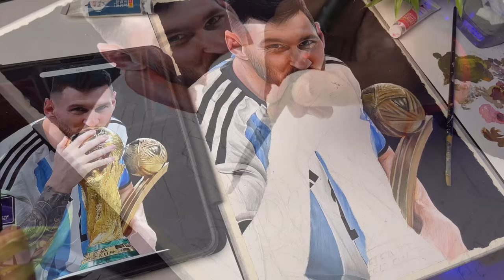Lionel Messi Drawing , Step by step colouring Tutorial - Part 3 | Acrylic painting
Messi drawing , Acrylic painting , Face colouring tutorial

How to draw Lionel Messi , Messi drawing World Cup

in this video i show you How to draw Messi  using  grid method. Step by step for Beginners .

paper - brustro 300gsm watercolour paper
Buy link -Brustro Artists Watercolour Paper 300 GSM A4-25% Cotton, Cold Pressed, Contains 18 + 6 Sheets Free

Cover Tropic:-
Drawing Lionel messi
Lionel Messi draw with World Cup
Messi kissing World Cup
Messi skills
Messi vs Ronaldo
Drawholic
Very easy
Sketch
In hindi
Drawing tutorial
For beginners
Grid method drawing
Step by step colouring tutorial
Acrylic painting
Acrylic painting flowers